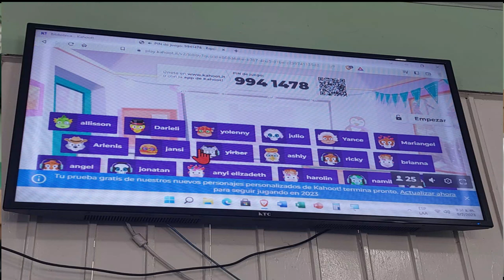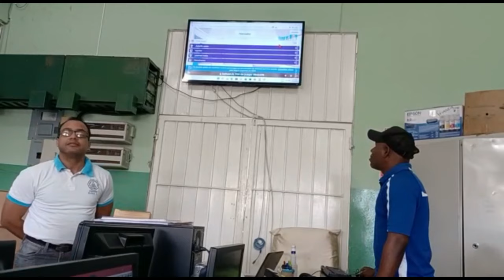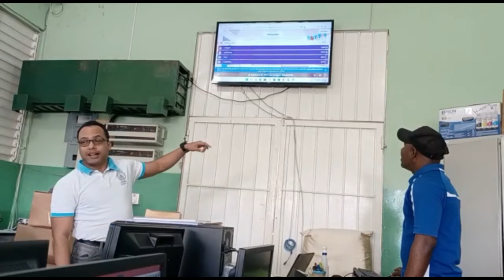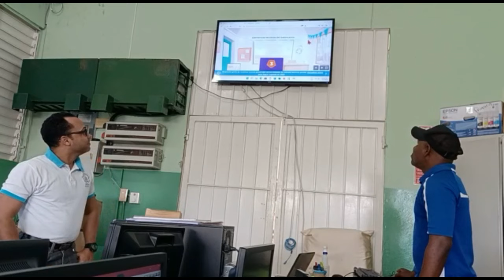Jugando aprendo y me divierto con kahoot fundamentos básicos del baloncesto